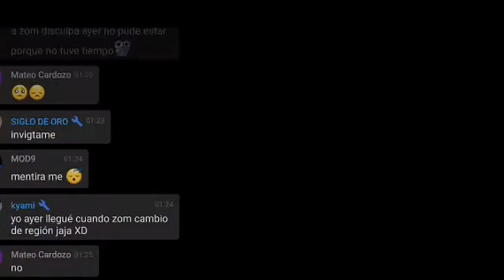😲 HABLA MAL DE MI A MIS ESPALDAS 🤪 BROMA PESADA A SIGLO DE ORO - FREE FIRE - ZOMBLEX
😜 Cada like es un saquito de té y cada suscripción es una cajita de té 😜

🍀 Mi twich: @zomblex_flow
🍀 Mi tik tok: @Zomblex@zomblexflow

Mi ID de region Sur: 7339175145
Mi ID de region EE.UU: 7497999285

🧟‍♂️ Canales recomendados 🧟‍♂️

🧟‍♂️ Canal de Einzbers chan yt:    / @einzbers-chan

🧟‍♂️ Canal de Yo soy Criss yt:    / @uczym62lrz4wbqejeihjawhg

🧟‍♂️ Canal de Smood:    / @uc5swzdj2jodaluhfjavcsgw